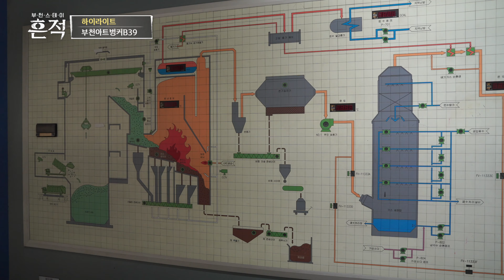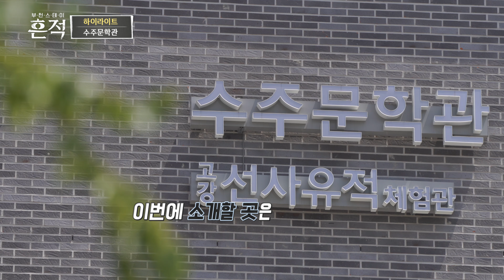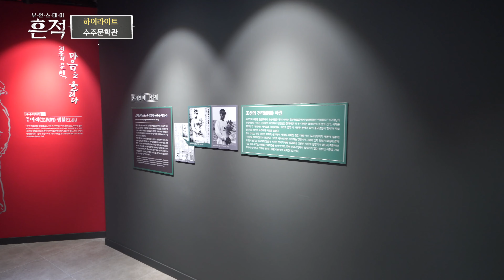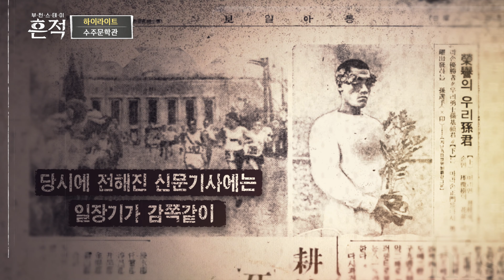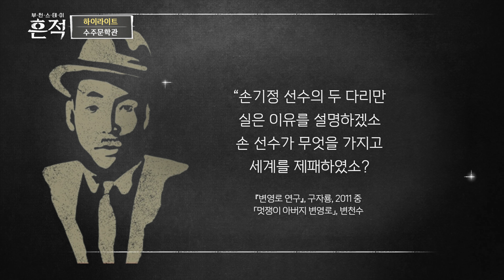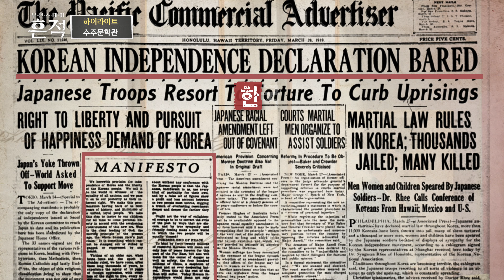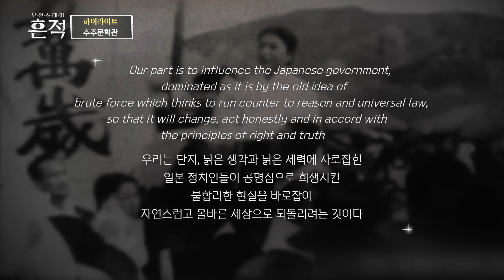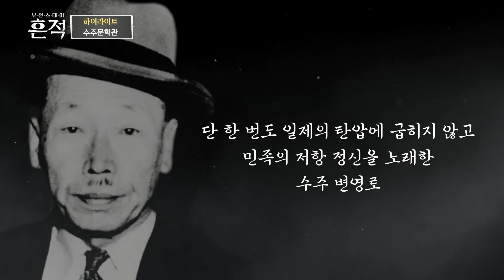웰빙에 진심인 부천시의 흔적들 – 심곡천, B39부천아트벙커, 수주문학관│흔적 하이라이트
[역사스테이 흔적 하이라이트] 상반기 하이라이트 클립으로 돌아온 ‘흔적’

시민들의 웰빙에 진심인 부천시☺️
힐링플레이스 심곡천과
쓰레기 소각장을 문화예술 핫플레이스로 변신시킨 B39부천아트벙커(BTS도 다녀감)
수주 변영로와 손기정의 이야기를 볼 수 있는 수주문학관까지
부천시로 모두 모여~~!

📍풀영상은 OTT '웨이브'에서 확인하실 수 있습니다